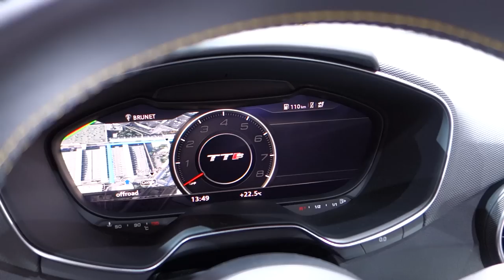2015 AUDI TT ROADSTER et SPORTBACK Concept L'argus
Découverte de l'Audi TTS Roadster et du Concept TT Sportback à 5 portes.